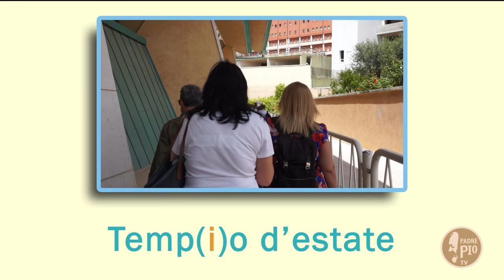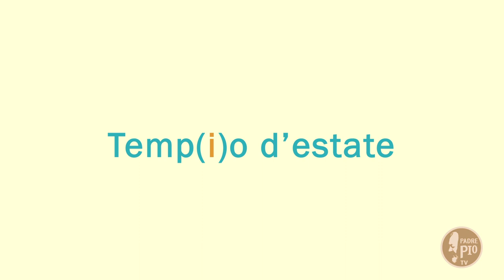Temp(i)o d'estate (9 giugno 2021)